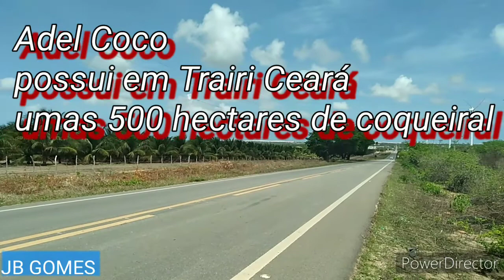PRÓXIMO À TRAIRÍ NO CEARÁ. VISTA ALÉM DA CIDADE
somos cercados de belezas . a correria do dia a dia as vezes impede a pessoa de desacelerar pra ver o que está o tempo todo ali sem ser enxergado. Sejamos atentos pra coisas que podem ser simples, mas que são as mais bonitas. basta olhar adiante...ou à sua volta.

Obrigado aos mais de 830 inscritos! Abraço a todos!

 ENTRE EM CONTATO COMIGO POR AQUI TAMBÉM 👇
meu Instagram_jb_gomes74
facebook JB GOMES

PRA ME ENVIAR QUALQUER COLABORAÇÃO PRA QUE EU POSSA INVESTIR NESSE TRABALHO:
opções abaixo; dados bancários
ENDEREÇO PARA OS CORREIOS
JOÃO BATISTA GOMES PINTO
RUA NS DO LIVRAMENTO
BAIRRO CARRAPICHO POVOADO CRIANCÓ TRAIRÍ CEP 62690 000 ESTADO DO CEARÁ. Desde já vai meu agradecimento!!!